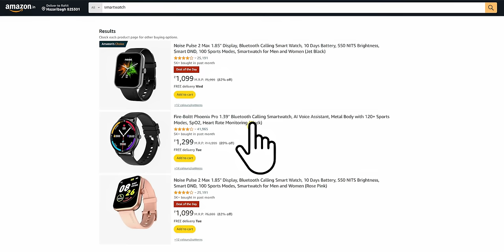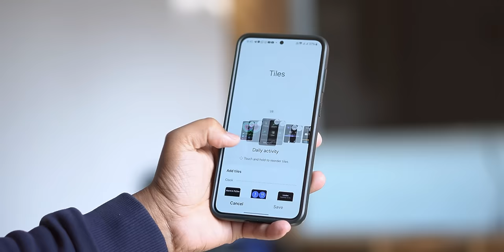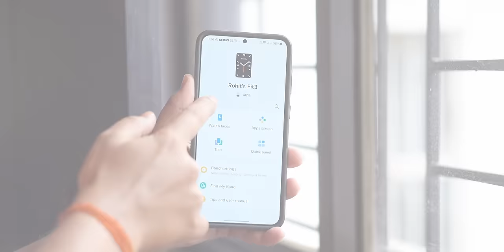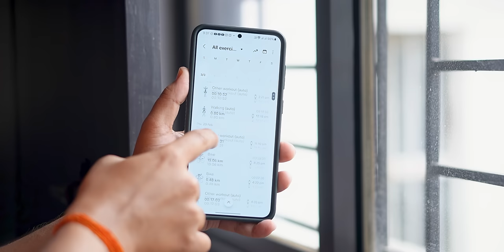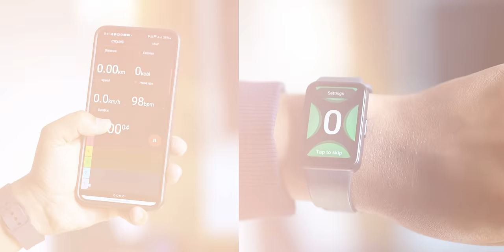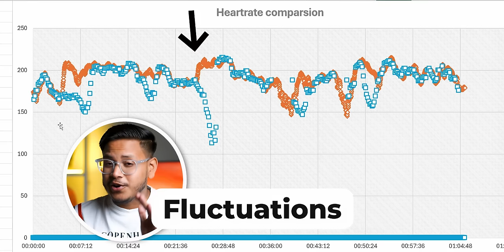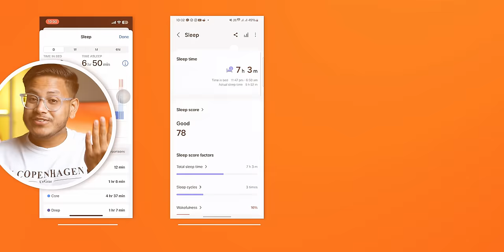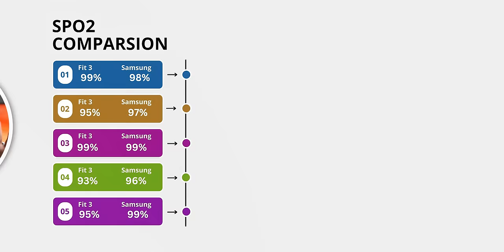Samsung Galaxy Fit 3 - Not Accurate?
I've been wearing the Samsung Galaxy Fit 3 for 100 hours straight, and I'm here to share my honest thoughts! This video dives deep into the design, features, battery life, and more to help you decide if it's the right fitness tracker for you. Is it just a glorified fitness band, or a true smartwatch alternative? Watch to find out!

Here's what you'll learn in this video:

Design and comfort
Display and user interface
Fitness tracking features (including over 100 workouts!)
Sleep tracking and other health monitoring
Battery life and charging
App compatibility and smartphone features
Overall verdict: Is it worth the money?

00:00 Intro
00:32 Design, Build and Display
02:40 Software and Features
07:25 Data Accuracy
11:56 Battery Life
12:22 Conclusion

Heyy this is Rohit and on this channel i do amazing Apps,Photography,Smartwatches,Smartphone Honest Review.